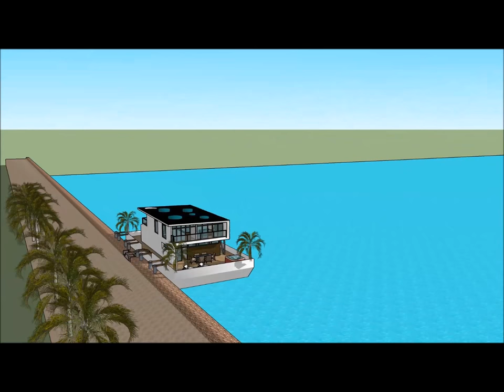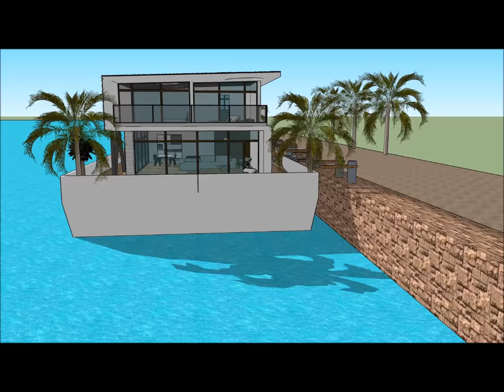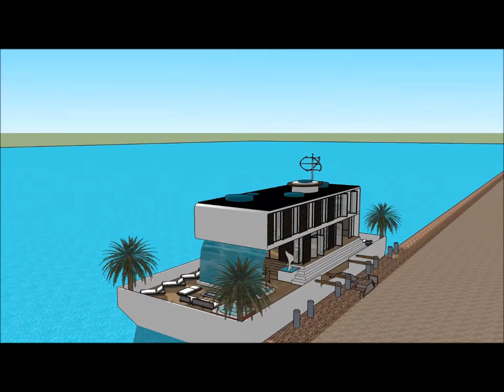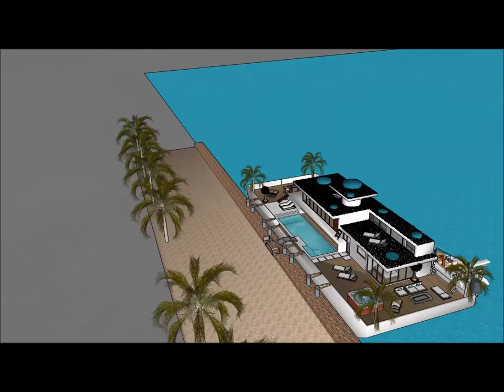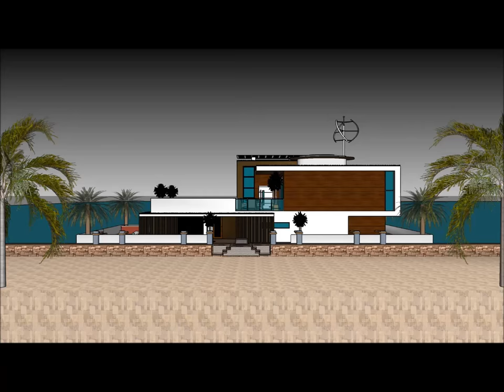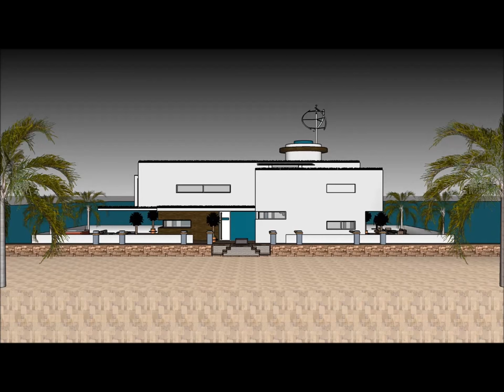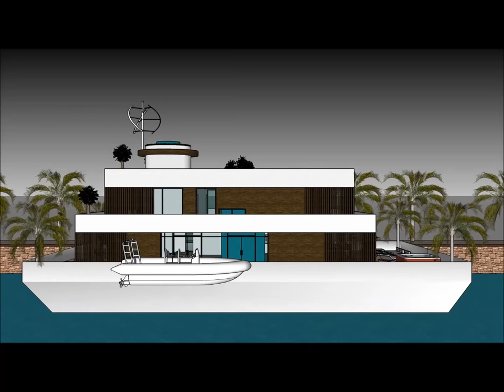Best Houseboat ハウスボートs 2017 JAPAN Osaka Future Houseboat ハウスボートs of modern time modular homes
The Best Houseboat ハウスボートs 2017 JAPAN Osaka   Future Houseboat ハウスボートs of modern time modular homes is made to sustain quality of life: i Tokyo Osaka Aichi Kanagawa Saitama Chiba Hyogo Fukuoka Hokkaido Shizuoka Hiroshima Ibaraki Kyoto Niigata Miyagi Tochigi Mie Nagano Fukushima Okayama Gunma Gifu Shiga Yamaguchi Denenchofu Gaienmae and Aoyama-itchome Toranomon Ginza Chuo Ward Shinjuku Marunouchi Otemachi Odawara Kanagawa‎ Takaoka Toyama‎ Tsu Mie‎ Yamato Kanagawa‎ Odaiba Boso Peninsula  Shijonawate Kumamoto Kagoshima Ehime Ishikawa Toyama Aomori Iwate Oita Nagasaki Yamagata Akita Nara Kagawa Okinawa Miyazaki Wakayama Fukui Yamanashi Saga Tokushima Shimane Kochi Tottori Azabu Okinawa or elsewhere.

The Best Houseboat ハウスボートs 2017 JAPAN Osaka   Future Houseboat ハウスボートs of modern time modular homes includes an Extravagant Barge Design ready for the extravagant user to rent the barge Houseboat
Tokyo Osaka Aichi Kanagawa Saitama Chiba Hyogo Fukuoka Hokkaido Shizuoka Hiroshima Ibaraki Kyoto Niigata Miyagi Tochigi Mie Nagano Fukushima Okayama Gunma Gifu Shiga Yamaguchi Denenchofu Gaienmae and Aoyama-itchome Toranomon Ginza Chuo Ward Shinjuku Marunouchi Otemachi Odawara Kanagawa‎ Takaoka Toyama‎ Tsu Mie‎ Yamato Kanagawa‎ Odaiba Boso Peninsula  Shijonawate Kumamoto Kagoshima Ehime Ishikawa Toyama Aomori Iwate Oita Nagasaki Yamagata Akita Nara Kagawa Okinawa Miyazaki Wakayama Fukui Yamanashi Saga Tokushima Shimane Kochi Tottori Azabu Okinawa or elsewhere world wide.

The Best Houseboat ハウスボートs 2017 JAPAN Osaka   Future Houseboat ハウスボートs of modern time modular homes has three level plans with basement underneath it, which consist all the facilities needed for the renter. The Houseboat Barge has a unique modern contemporary design with unique architectural features. It has its own lounge area with gorgeous view of the bay. Tokyo Osaka Aichi Kanagawa Saitama Chiba Hyogo Fukuoka Hokkaido Shizuoka Hiroshima Ibaraki Kyoto Niigata Miyagi Tochigi Mie Nagano Fukushima Okayama Gunma Gifu Shiga Yamaguchi Denenchofu Gaienmae and Aoyama-itchome Toranomon Ginza Chuo Ward Shinjuku Marunouchi Otemachi Odawara Kanagawa‎ Takaoka Toyama‎ Tsu Mie‎ Yamato Kanagawa‎ Odaiba Boso Peninsula  Shijonawate Kumamoto Kagoshima Ehime Ishikawa Toyama Aomori Iwate Oita Nagasaki Yamagata Akita Nara Kagawa Okinawa Miyazaki Wakayama Fukui Yamanashi Saga Tokushima Shimane Kochi Tottori Azabu Okinawa